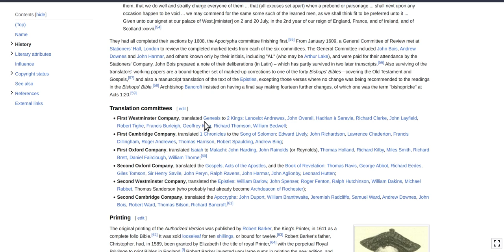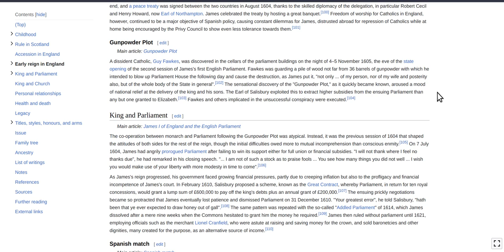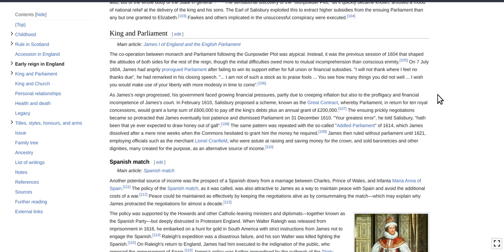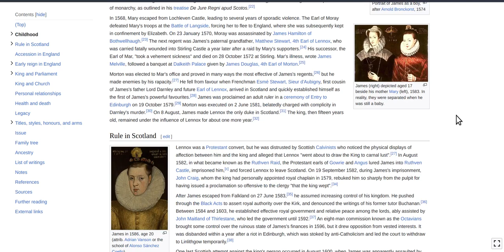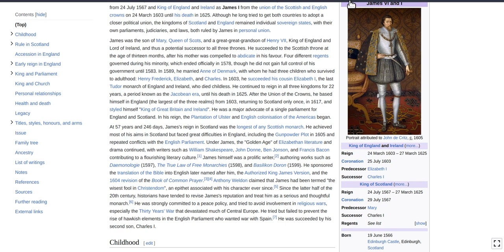king james, jesuits, freemasons, catholics